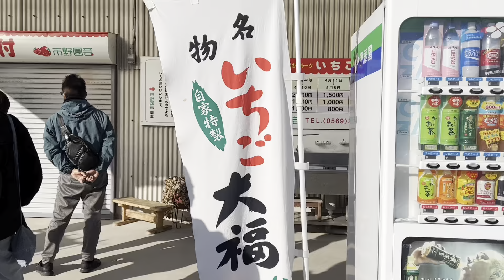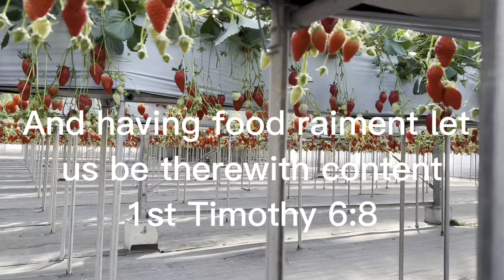Strawberry Picking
Strawberry is best between the month of December to March, so hurry up go and enjoy picking.